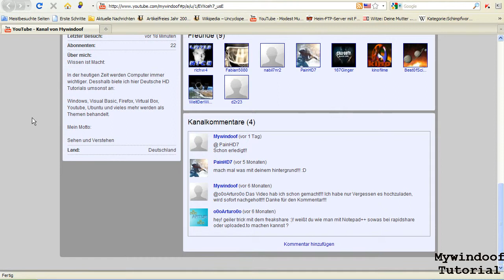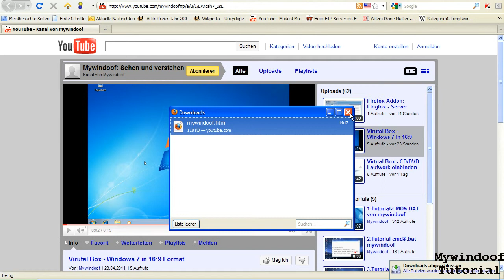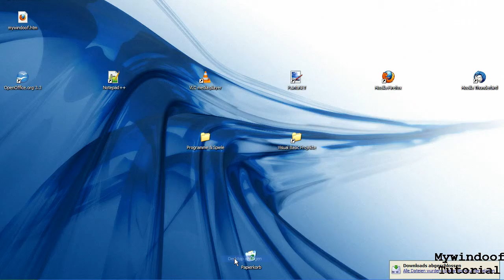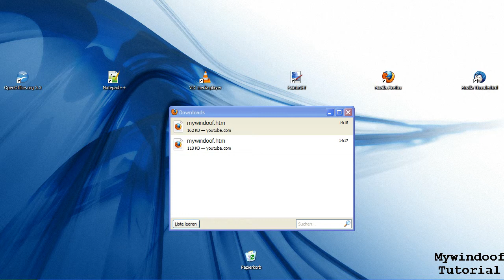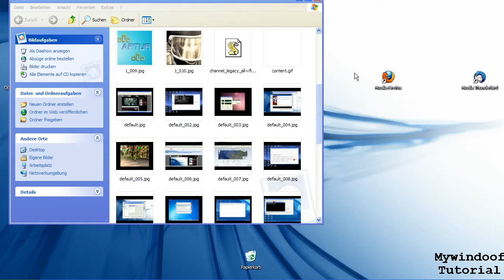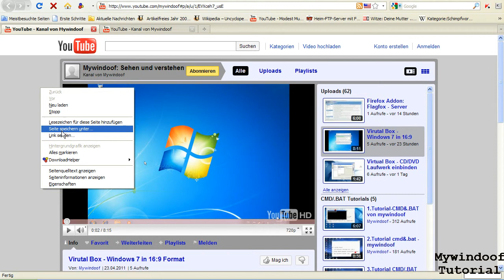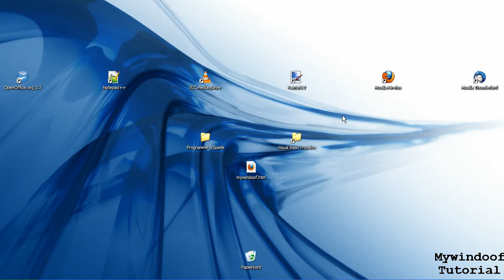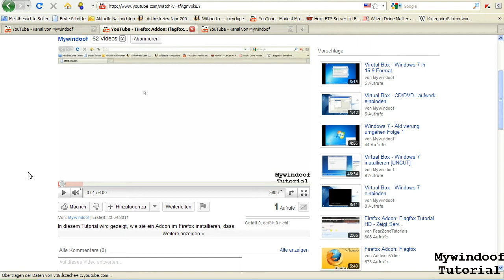Firefox - Seiten Offline verwenden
In diesem Tutorial wird gezeigt, wie sie Seiten im Firefox auch Offline verwenden können.